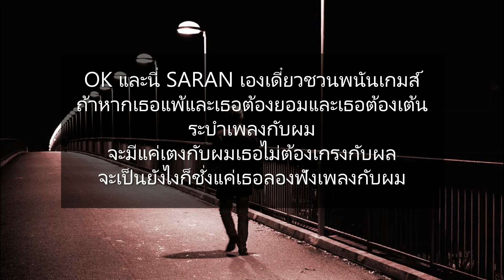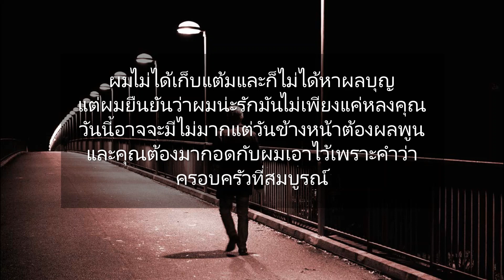เนื้อเพลง SARAN x The BESTS - ฉันยังอยู่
Lyrics : ฉันยังอยู่ SARAN / The BESTS
The BESTS
บางคนไม่เข้าใจว่าความรักคืออะไร
ทำไมมีรักแล้วเสียน้ำตา
ฉันก็อยากจะบอกออกไปให้เธอเข้าใจ
ว่าความรักมันช่างสวยงาม

บางทีมันก็ดีบางทีมันก็ร้าย
มันเป็นเรื่องธรรมดา
แต่ทำไมตัวเธออยากให้เขาทำร้ายอยู่
ทำไมวะเธอควรออกมา

ถ้าเธอยังทนเจ็บอยู่แบบนี้
มันก็คงไม่ดีอะไร
เธอควรจะเดินมาจะดีไหม
ผู้ชายมันก็มีมากมาย

เธออย่าไปเศร้าเลยเธอ
อย่าไปอยู่กับเรื่องเดิมๆ
ฉันว่าเธอนั้นควรจะเดิน
ไปหาคนที่ดีกว่านี้

hook [ x2 ]
ถ้าหากเขาไม่รักเธอควรพอดีไหม
เธอควรเจอใครมากมายที่ดีกว่านี้ไหม
ปล่อยให้ตัวมันไปตายเลยเธออย่าติดกับเรื่องเดิมๆ
จำไว้ถ้าตัวเธอนั้นยังไม่เหลือใครก็ยังมีฉันอยู่ข้างๆ

SARAN
เธอไม่ต้องด่วนสรุปหรือเธอไม่ต้องเร่งผล
ในการวิจัยต้องใช้เวลาไม่ใช่เพียงแค่เส้นผม
รูปร่างและลักษณะของเธอก็งามเช่นหงษ์
เธอเลยไม่ควรเจอวรนุชเธอควรเจอมนุษย์เช่นผม

OK และนี่ SARAN เองเดี๋ยวชวนพนันเกมส์
ถ้าหากเธอแพ้และเธอต้องยอมและเธอต้องเต้นระบำเพลงกับผม
จะมีแค่เตงกับผมเธอไม่ต้องเกรงกับผล
จะเป็นยังไงก็ชั่งแค่เธอลองฟังเพลงกับผม

และเราก็เต้นในจังหวะชะช่า
อยากให้เราใช้เวลาด้วยกันอยู่ใต้ดวงไฟ Plasma
ผมเมาจนตาเบลอเพราะโดนความรักมาซัดหน้า
แล้วเธอรู้ไหมละคะคนดีวันนี้เธอน่ารักมาก

ผมไม่ได้เก็บแต้มและก็ไม่ได้หาผลบุญ
แต่ผมยืนยันว่าผมน่ะรักมันไม่ใช่เพียงแค่หลงคุณ
วันนี้อาจจะมีไม่มากแต่วันข้างหน้าต้องผลพูน
และคุณต้องมากอดกับผมเอาไว้เพราะคำว่าครอบครัวที่สมบูรณ์

แต่ผมยืนยันว่าผมน่ะรักมันไม่เพียงแค่หลงคุณ